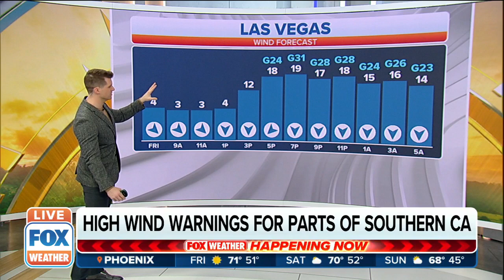High Wind Warnings For Southern California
High Wind Warnings have been issued for parts of Southern California through Saturday.